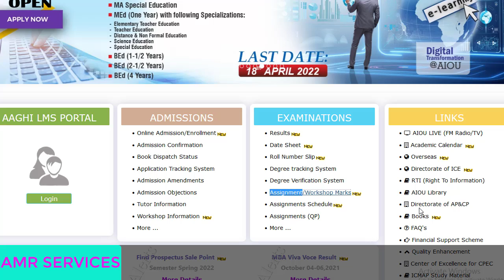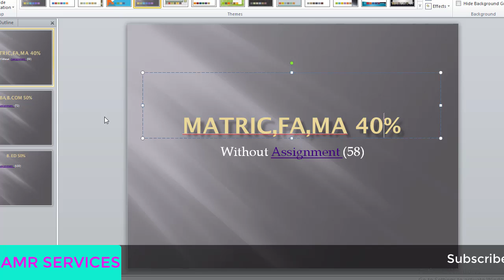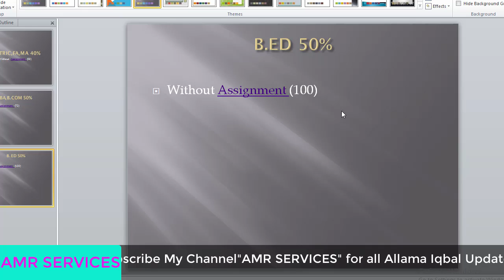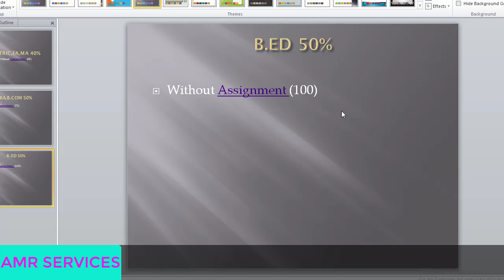Today Updates Good news For Students Aiou Finally